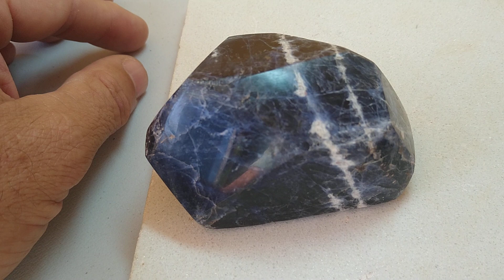pedra raríssima achada em Goiás BR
Pedra raríssima encontrada em Goiás, cristal de rocha formada em um coral, provavelmente em Goiás tinha uma região que foi fundo de mar, Sodalita e quartzo azul pedras caríssimas que são usada como revestimento, e nosso emoji do grupo garimpo colecionadores de pedras,vamos fazer Live falando sobre várias pedras em detalhes com sorteio de pedras lapidadas para amantes da natureza e das pedras